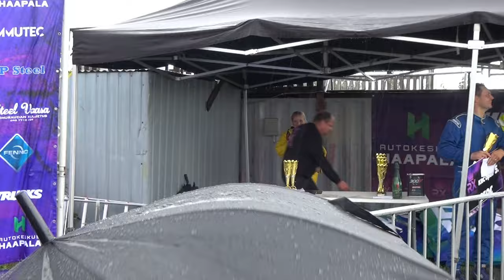RX Masters Hyvinkää 2024 KRC Open A-Finaali